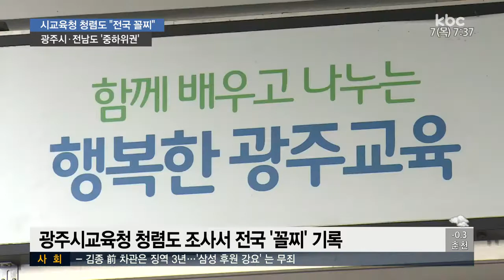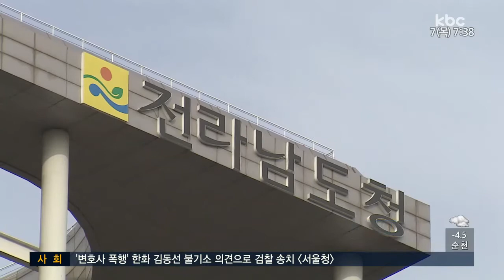광주시교육청 청렴도 전국 꼴찌...주요 관청도 하위권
광주시교육청이 청렴도 조사에서 전국 꼴찌를

광주시와 전남도 등 지역 주요 기관의 청렴도는
중하위권으로 낮게 나타났습니다.

보도에 전현우 기잡니다.